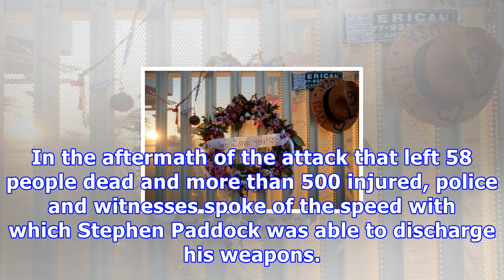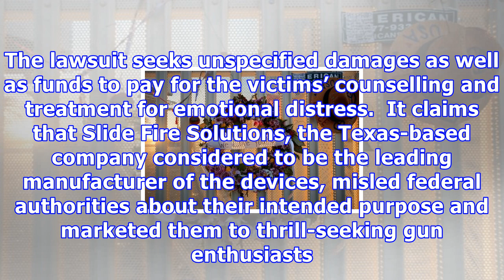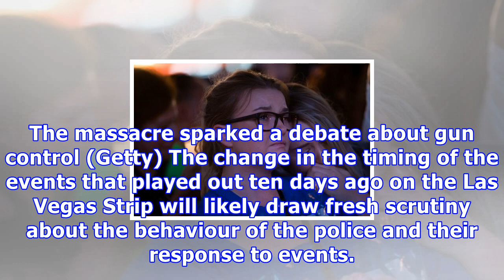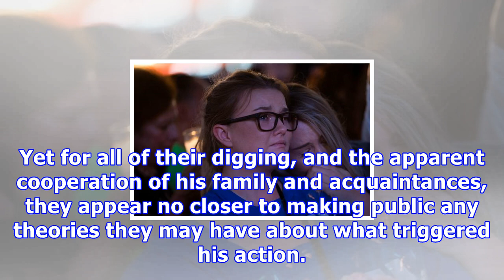Gun control group sues maker of 'bump stock' device used by las vegas shooter|Breaking News Today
Gun control group sues maker of 'bump stock' device used by las vegas shooter